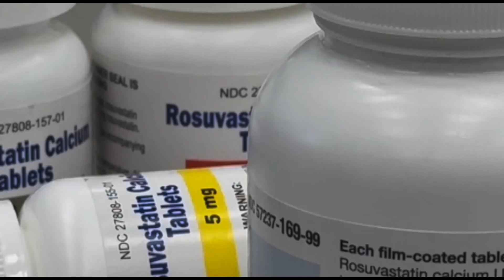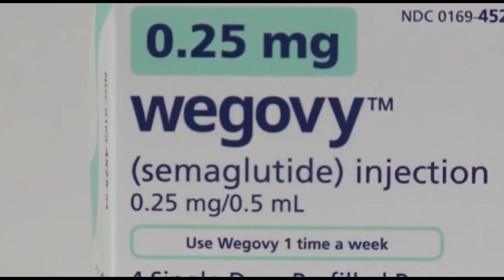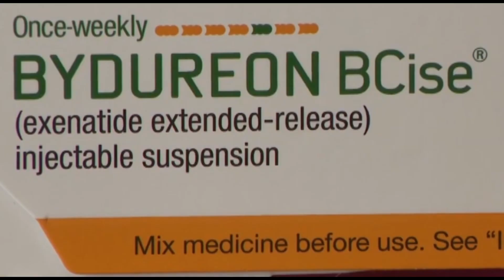LA DIETA MORTAL